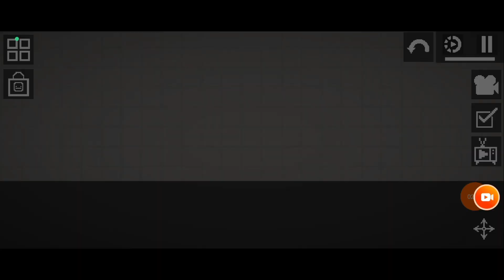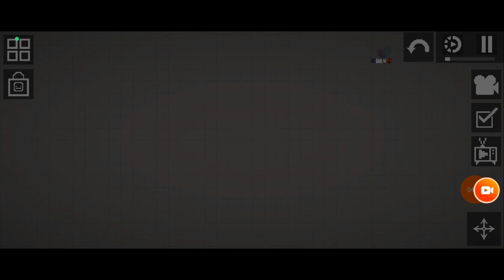Gian Franco e la pena di morte😱